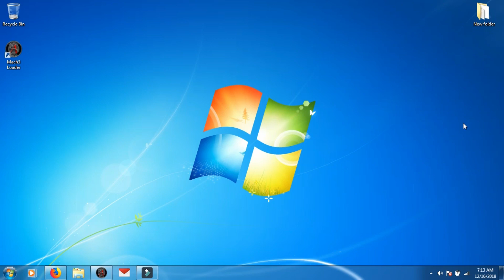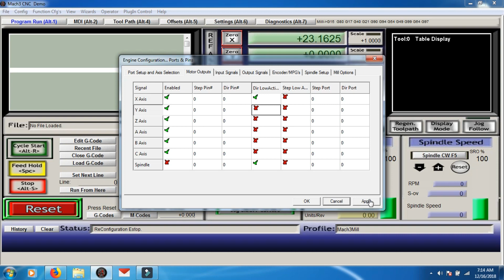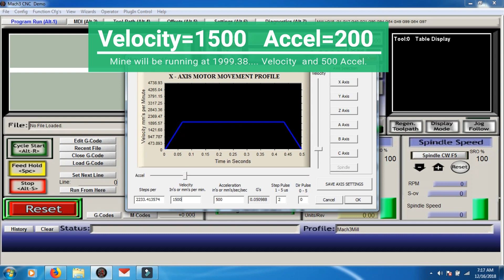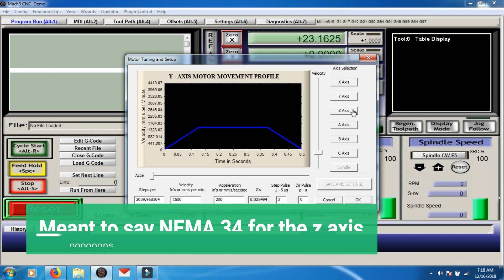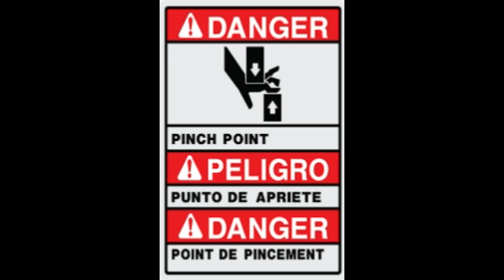Connecting to your Nvem Part 4- Motor tuning and Mach 3 Configuration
Nvem V2 Motor tuning and mach 3 Pin out and settings. A little different (as usual) than the standard motion controller.  I had to cut calibrations out of this video it was over 20 mins long! Enjoy and Good Luck!